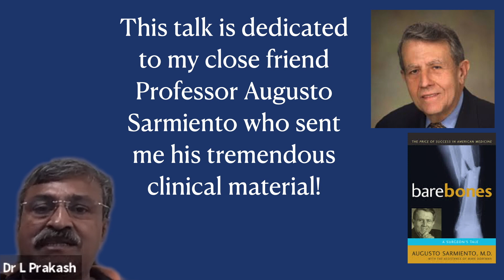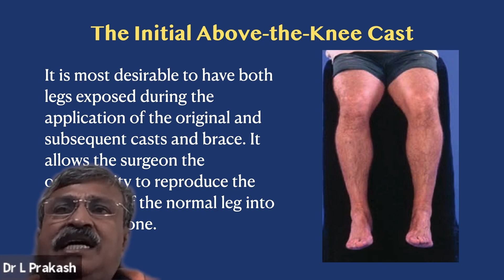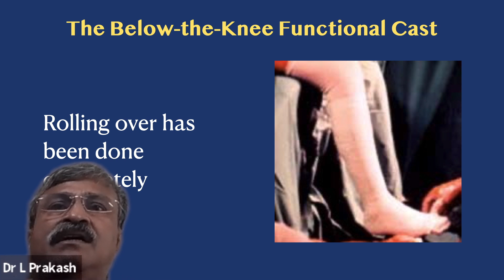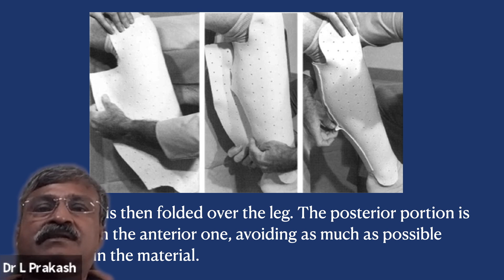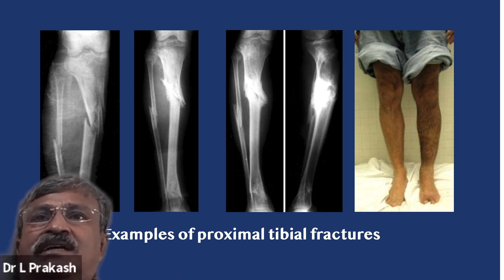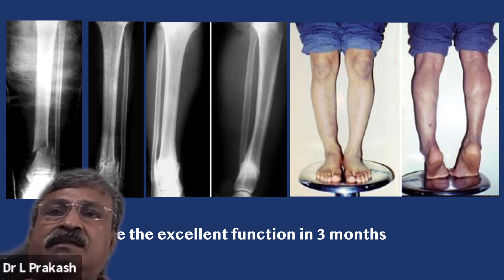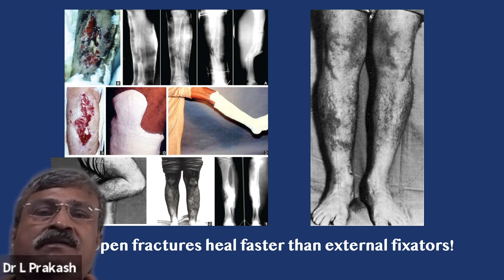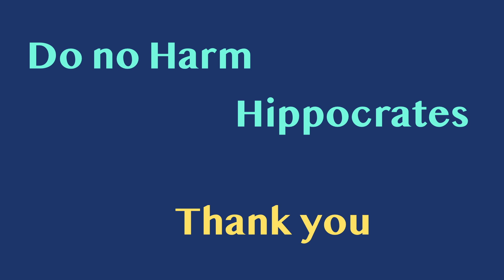IAOS 4 month Certificate course on non operative fracture management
This is the last but one lecture. Sarmiento principles for treating tibial fractures non operatively!
The course is of 4 months duration with 14 classes, and there is a certificate at the end of the course.
This course focusses on biological methods of fracture management!
Please view and comment!